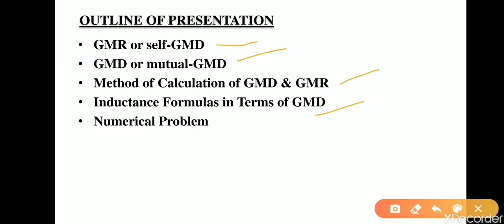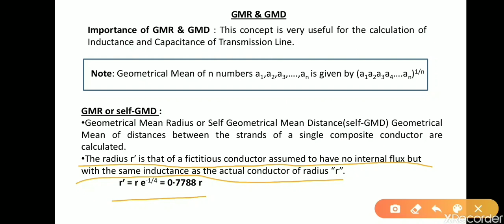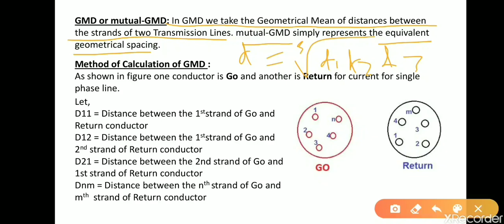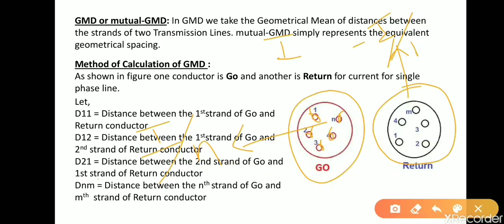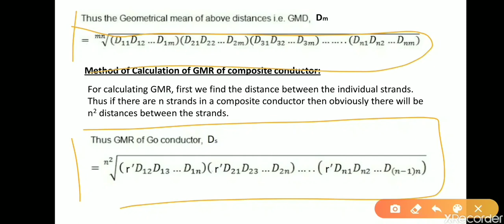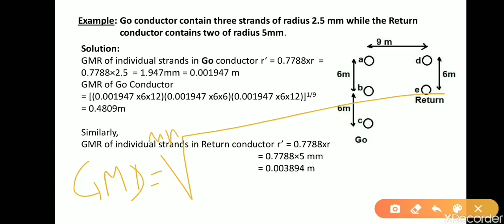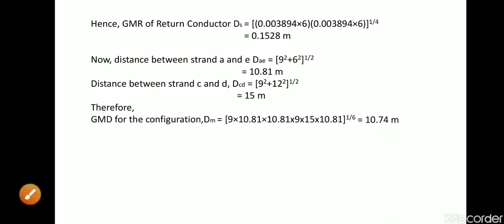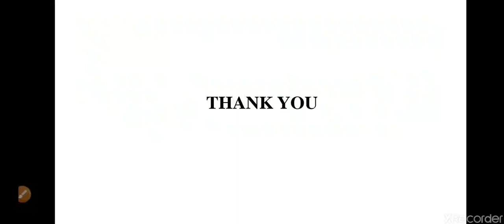GMR & GMD Concept in Power System | Prof.Subinoy Roy| SISTec-E,Ratibad,Bhopal